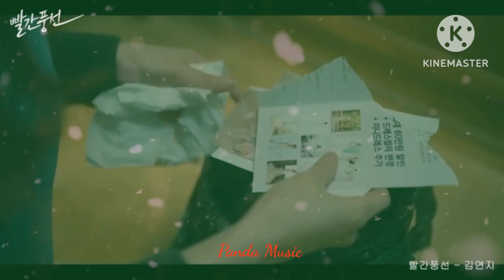Ost Red Balloon Part 1 (빨간풍선 OST) | Kim Yeon Ji (김연지)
빨간풍선 - 김연지 :: 빨간풍선(Red Balloon) OST Part.1